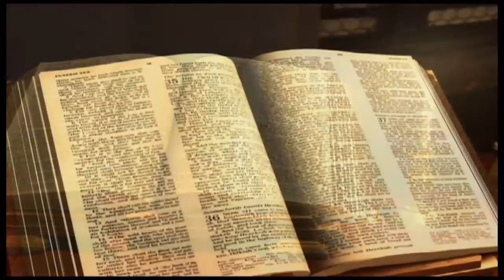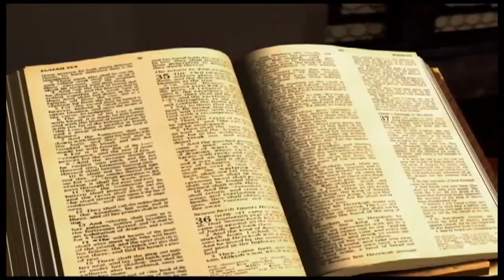Genèse chapitre 29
1

Jacob se mit en marche, et s'en alla au pays des fils de l'Orient.
2

Il regarda. Et voici, il y avait un puits dans les champs; et voici, il y avait à côté trois troupeaux de brebis qui se reposaient, car c'était à ce puits qu'on abreuvait les troupeaux. Et la pierre sur l'ouverture du puits était grande.
3

Tous les troupeaux se rassemblaient là; on roulait la pierre de dessus l'ouverture du puits, on abreuvait les troupeaux, et l'on remettait la pierre à sa place sur l'ouverture du puits.
4

Jacob dit aux bergers: Mes frères, d'où êtes-vous? Ils répondirent : Nous sommes de Charan.
5

Il leur dit : Connaissez-vous Laban, fils de Nachor ? Ils répondirent : Nous le connaissons.
6

Il leur dit : Est-il en bonne santé ? Ils répondirent : Il est en bonne santé; et voici Rachel, sa fille, qui vient avec le troupeau.
7

Il dit : Voici, il est encore grand jour, et il n'est pas temps de rassembler les troupeaux; abreuvez les brebis, puis allez, et faites-les paître.
8

Ils répondirent : Nous ne le pouvons pas, jusqu'à ce que tous les troupeaux soient rassemblés; c'est alors qu'on roule la pierre de dessus l'ouverture du puits, et qu'on abreuve les brebis.
9

Comme il leur parlait encore, survint Rachel avec le troupeau de son père; car elle était bergère.
10

Lorsque Jacob vit Rachel, fille de Laban, frère de sa mère, et le troupeau de Laban, frère de sa mère, il s'approcha, roula la pierre de dessus l'ouverture du puits, et abreuva le troupeau de Laban, frère de sa mère.
11

Et Jacob baisa Rachel, il éleva la voix et pleura.
12

Jacob apprit à Rachel qu'il était parent de son père, qu'il était fils de Rebecca. Et elle courut l'annoncer à son père.
13

Dès que Laban eut entendu parler de Jacob, fils de sa soeur, il courut au-devant de lui, il l'embrassa et le baisa, et il le fit venir dans sa maison. Jacob raconta à Laban toutes ces choses.
14

Et Laban lui dit : Certainement, tu es mon os et ma chair. Jacob demeura un mois chez Laban.
15

Puis Laban dit à Jacob : Parce que tu es mon parent, me serviras-tu pour rien ? Dis-moi quel sera ton salaire.
16

Or, Laban avait deux filles : l'aînée s'appelait Léa, et la cadette Rachel.
17

Léa avait les yeux délicats; mais Rachel était belle de taille et belle de figure.
18

Jacob aimait Rachel, et il dit : Je te servirai sept ans pour Rachel, ta fille cadette.
19

Et Laban dit : J'aime mieux te la donner que de la donner à un autre homme. Reste chez moi!
20

Ainsi Jacob servit sept années pour Rachel : et elles furent à ses yeux comme quelques jours, parce qu'il l'aimait.
21

Ensuite Jacob dit à Laban : Donne-moi ma femme, car mon temps est accompli : et j'irai vers elle.
22

Laban réunit tous les gens du lieu, et fit un festin.
23

Le soir, il prit Léa, sa fille, et l'amena vers Jacob, qui s'approcha d'elle.
24

Et Laban donna pour servante à Léa, sa fille, Zilpa, sa servante.
25

Le lendemain matin, voilà que c'était Léa. Alors Jacob dit à Laban : Qu'est-ce que tu m'as fait ? N'est-ce pas pour Rachel que j'ai servi chez toi? Pourquoi m'as-tu trompé ?
26

Laban dit : Ce n'est point la coutume dans ce lieu de donner la cadette avant l'aînée.
27

Achève la semaine avec celle-ci, et nous te donnerons aussi l'autre pour le service que tu feras encore chez moi pendant sept nouvelles années.
28

Jacob fit ainsi, et il acheva la semaine avec Léa; puis Laban lui donna pour femme Rachel, sa fille.
29

Et Laban donna pour servante à Rachel, sa fille, Bilha, sa servante.
30

Jacob alla aussi vers Rachel, qu'il aimait plus que Léa; et il servit encore chez Laban pendant sept nouvelles années.
31

L'Eternel vit que Léa n'était pas aimée; et il la rendit féconde, tandis que Rachel était stérile.
32

Léa devint enceinte, et enfanta un fils, à qui elle donna le nom de Ruben; car elle dit : L'Eternel a vu mon humiliation, et maintenant mon mari m'aimera.
33

Elle devint encore enceinte, et enfanta un fils, et elle dit : L'Eternel a entendu que je n'étais pas aimée, et il m'a aussi accordé celui-ci. Et elle lui donna le nom de Siméon.
34

Elle devint encore enceinte, et enfanta un fils, et elle dit : Pour cette fois, mon mari s'attachera à moi; car je lui ai enfanté trois fils. C'est pourquoi on lui donna le nom de Lévi.
35

Elle devint encore enceinte, et enfanta un fils, et elle dit : Cette fois, je louerai l'Eternel. C'est pourquoi elle lui donna le nom de Juda. Et elle cessa d'enfanter.